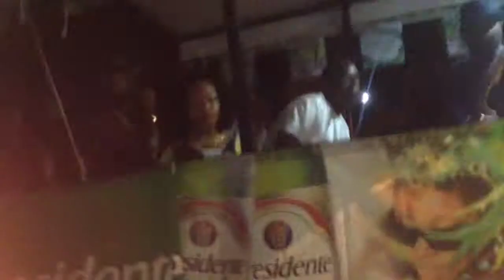SXM round town jump up 2015 - Xplosion band part 1